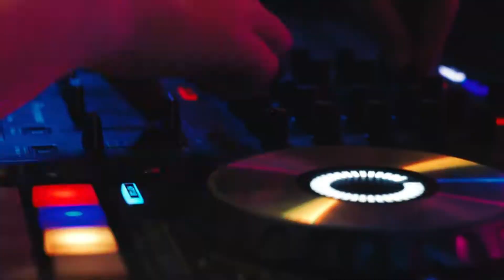Utopia Family Resort